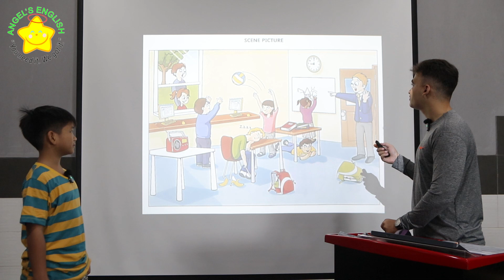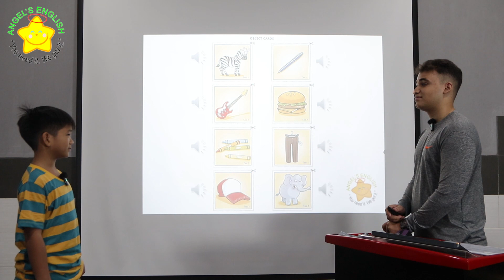Ken AE12 - Bài kiểm tra Quý II, 2024